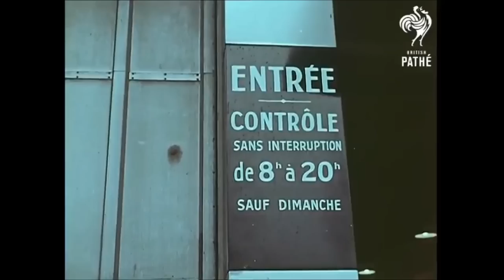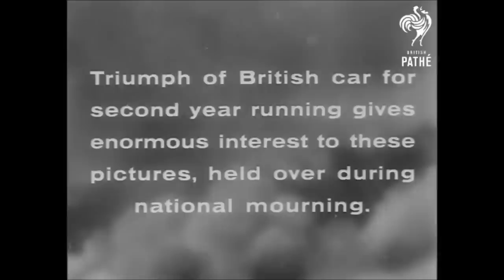Monte Carlo Rally 1965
MONTE CARLO  1965
VIDEO BY PHATE FILM'S ( UK )
SONG BY SPACE ( FR )
EDITED BY NEA ALECU ( ROU )

IF YOU LIKE THE VIDEO PLS SUPPORT BY SHARE & LIKE TO HELP HIM GROW !! TX